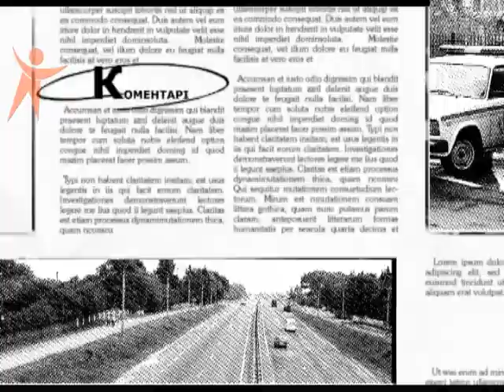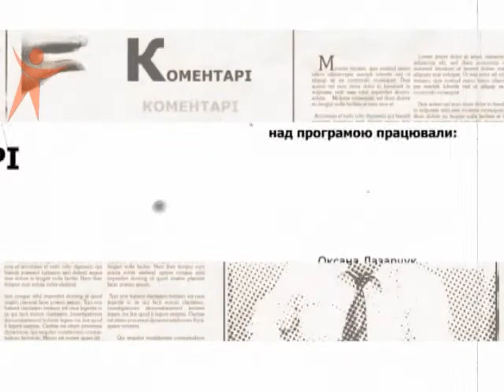KomentariDenesuk 120426 SF